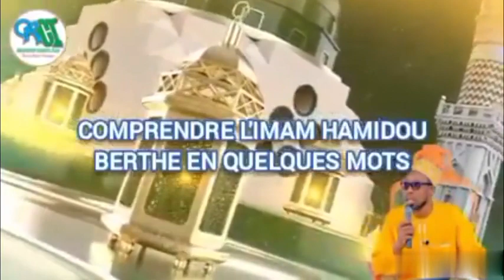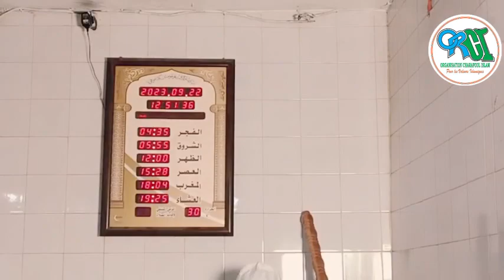le Mariage entre Musulmans et Chrétiens Imam Hamidou Berthé